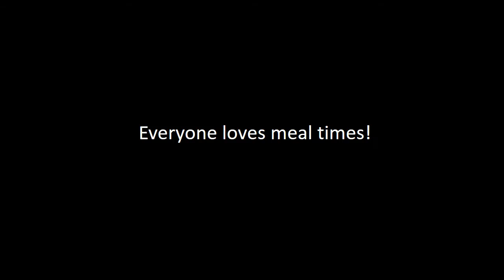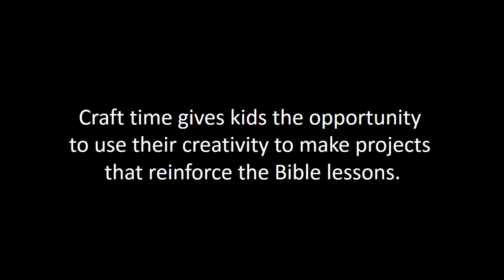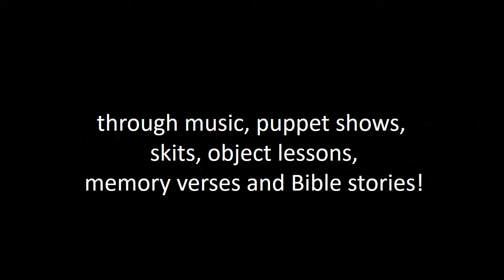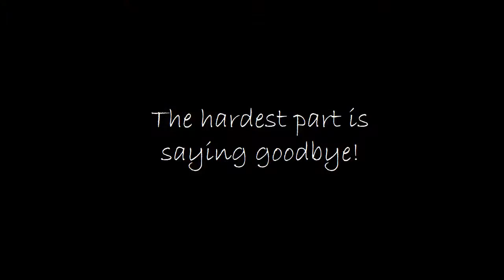Camp CUMCITO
DONATE TODAY Each summer more than 650 children from impoverished and homeless families throughout the Kansas City metro area enjoy bright sunny days filled with love, laughter and the opportunity to make new friends at our residential summer camp. They sleep in clean, safe beds and are provided three nutritious daily meals and wholesome snacks. In chapel, at campfires and during quiet times with caring Christian volunteers, they learn about Jesus Christ and how he can help them build bright futures. Boys and girls ages 7 through 16 attend Big Camp, where they take part in swimming, fishing, hiking, arts and crafts, and other exciting adventures. In our Tot Lot, youngsters 4 through 6 are provided with appropriate summer-camping clothing and swimsuits and enjoy story times, tea parties and pony rides. Weekly sessions are held throughout the summer months for young campers as well as families.